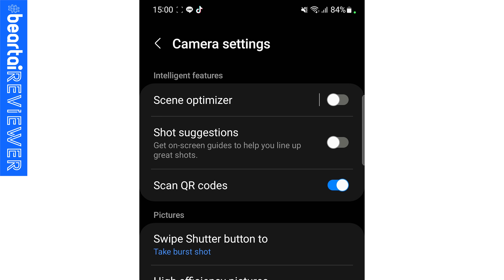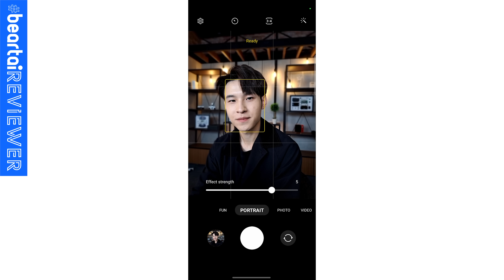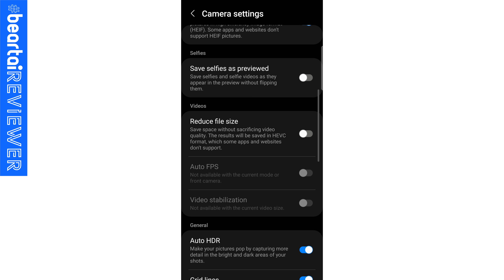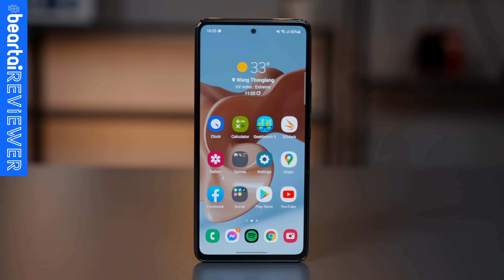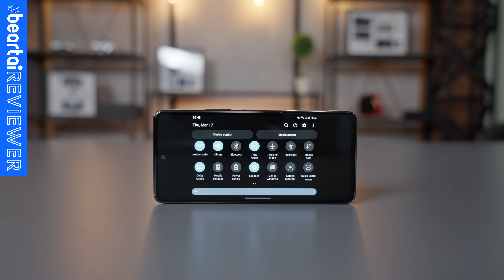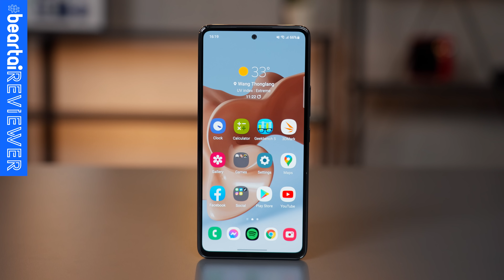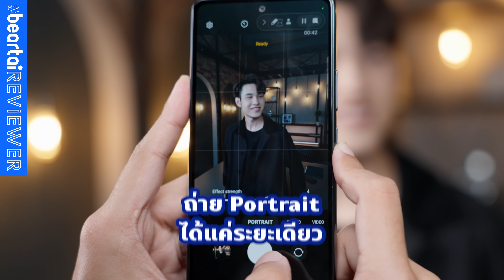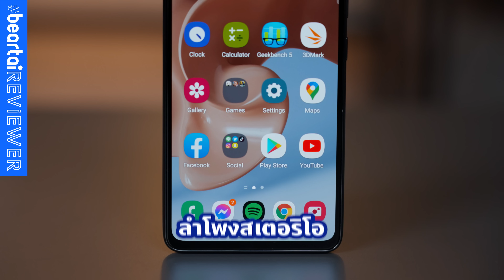รีวิวจัดเต็ม Samsung Galaxy A53 5G เก่งไม่กั๊ก กล้องดี มีกันสั่น OIS ราคาโดน ฉบับลุยน้ำรีวิว !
beartai รีวิวจัดเต็ม Samsung Galaxy A53 5G กับแพน-ศรุต เรามาดูกันว่า สมาร์ตโฟนรุ่นกลาง แต่สเปคแรงคุ้มราคา ที่มาพร้อม CPU ใหม่อย่าง Exynos 1280 และกล้องสุดเทพกว่า 64 ล้านพิกเซล พร้อมกันสั่น OIS กันน้ำ IP67 ใช้งานจริงแล้วจะเป็นอย่างไร

พิเศษ เมื่อสั่งซื้อ GalaxyA535G ในช่วงพรีออร์เดอร์ระหว่างวันที่ 18 - 24 มีนาคมนี้ รับถึง 3 ต่อ ! ต่อที่ 1 รับความจุเพิ่มเป็น 2 เท่า เป็น 256GB มูลค่า 2,000 บาท ต่อที่ 2 เคลมฟรีเมื่อมีจอแตกถึง 3 ครั้งต่อปี จาก Samsung Care+ และต่อที่ 3 ผ่อนสบายเพียงเดือนละ 967 บาท 0% นาน 15 เดือน โปรโมชันนี้ใช้ไดัที่เว็บไซต์ samsung.com, Samsung Experience Store, และร้านค้าที่ร่วมรายการ !

LINE:           @beartai